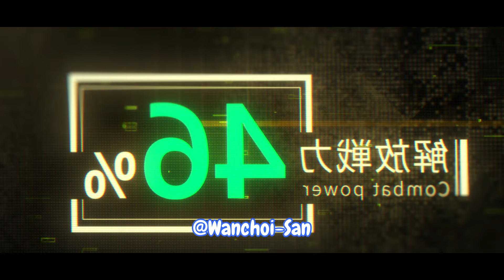🐈‍⬛[E1-4] EL PROTA QUE SE CONVIRTIO MONSTRUO Y SALVO A LA CHICA QUE LO HUMILLABA | Kaijuu 8-Gou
Comenta que anime te gustaria que te traiga pronto al canal... ♥

Lo siento no tengo mas :(